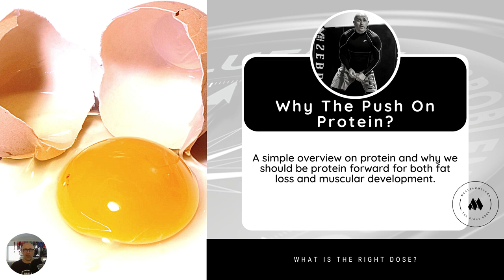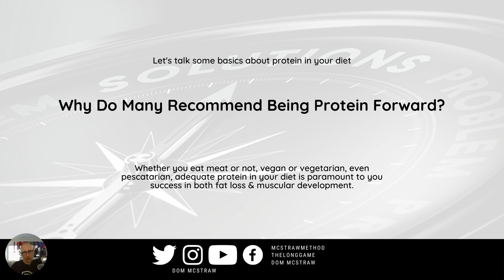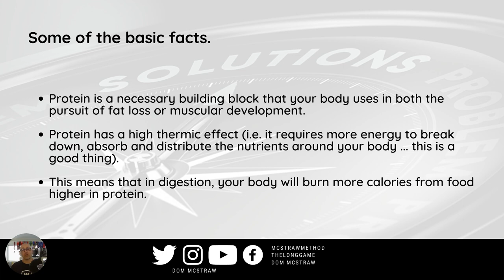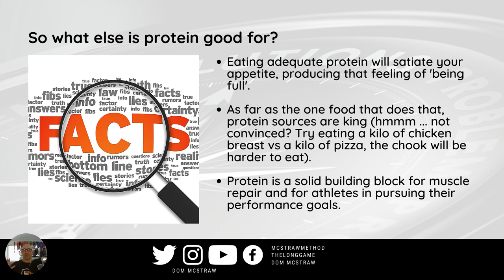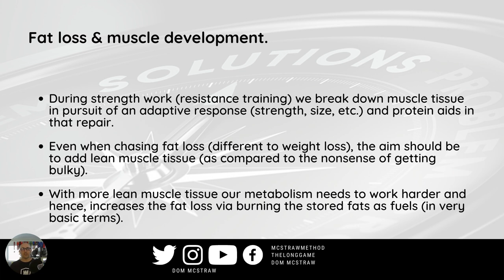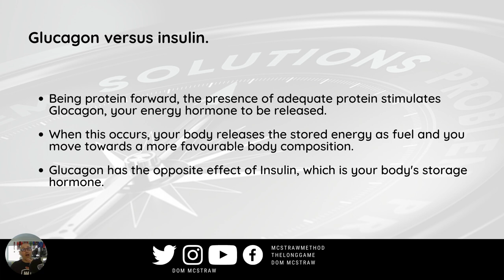[METABOLISE] 101 - Why The Push On Protein?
Why Do Many Advocate Being Protein Forward?

Well, it's not only good for muscle building & repair, but good for aiding in fat loss.

We'll use the term adequate in terms of the amount you consume.

Even better is to think of it as you getting 'The Right Dose'. for you.

Keeping this video short and simple, there's enough science out there and many that do far better detailed jobs in this space.

A simple share from me to you to make you think of just one way you can start to be in a better position as you find 'The Right Dose'.

Here’s 3 other ways I may be able to help you more today.

► 1. Get some free training on our program, The Protocol, here …

► 2. Join the Free FB Group - The Long Game.

Posting periodical tips & tactics for how to go after your health & fitness goals using our athletic performance & conditioning approach used in The Protocol.

(We’re adding more content each week to the ‘guides’ section, so make sure that’s your first stop after you introduce yourself and say hi).

► 3. Or, if you've already decided you want to Get Your Results and some accountability to help along the way, go ahead and book a obligation free call with me to discuss where you are today, where you want to be and let’s see if we can help you along the way.

► If you like, you can keep up to date with me here too …